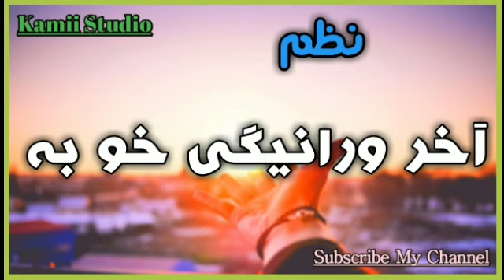Da ye Mana da dunniya Akhir Wranegii Kho Ba ||Nazam